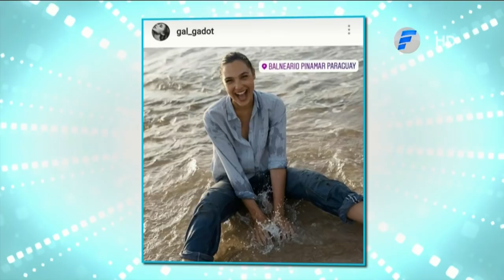¡Famosos sueltos en Paraguay!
Memes de cantantes, modelos y actores en diferentes puntos del país acaparan las redes.